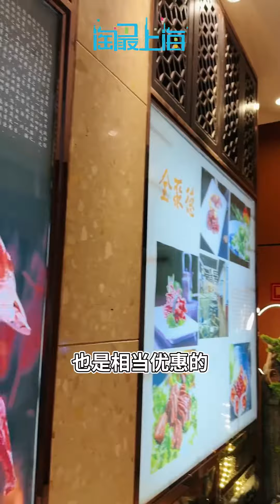吃全聚德四人套餐（带一整只烤鸭） 只要一只烤鸭钱，你觉得划算嘛？